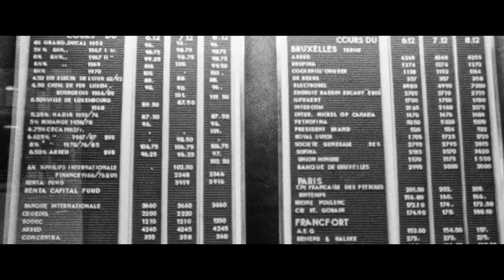LuXembourg - Our Common Ground | Nationalfeierdaag 2023 VO ST LU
With almost half of its population being represented by 180 nationalities and an average of 3.6 languages spoken by each resident; Luxembourg stands out as a remarkable example of a diverse society.

The National Day of Luxembourg offers us the opportunity to celebrate our collective achievements, reflect on our shared values, and come together as a united country. 🤝

OUR COMMON GROUND. 🌱🇱🇺

Avec près de la moitié de sa population représentée par 180 nationalités et une moyenne de 3,6 langues parlées par résident, le Luxembourg est un remarquable exemple de société diversifiée.

La Fête nationale du Luxembourg nous offre l’occasion de célébrer nos réalisations collectives, de réfléchir à nos valeurs partagées et de nous rassembler en tant que pays uni.

NOTRE TERRE COMMUNE. 🌱🇱🇺

Schéinen Nationalfeierdag ! 🇱🇺✨

Mat 180 Nationalitéiten, déi bal d’Hallschent vun der Bevëlkerung ausmaachen an am Duerchschnëtt 3,6 Sprooche déi pro Awunner geschwat ginn, ass Lëtzebuerg e bemierkenswäert Beispill vun enger diverser Gesellschaft.

De Lëtzebuerger Nationalfeierdag ass fir eis d’Geleeënheet fir eis kollektiv Erfolleger ze feieren, iwwert eis gemeinsam Wäerter ze reflektéieren an als vereenegt Land zesummenzekommen.

EIST GEMEINSAMT LAND. 🌱🇱🇺

Merci: Centre national de l'audiovisuel, Kulturfabrik - Les Courtisans, Rosa Lëtzebuerg - NATO/IWM fir « Introducing Luxembourg (1954) » - Luxembourg for Finance - Luxembourg for Tourism - Wirtschaftsministère – Chambre de Commerce – ArcelorMittal - Europäesch Kommissioun.

Réalisateur: Stephen Korytko - Bild: Anselm Havu - Toun: Peter Jay & Ben Barnich -  Produktioun: Raoul Schmitz – Produktiouns Leedung : Solveig Harper, Jules Waringo - Musek: Francesco D'Andrea - Montage: Aurélien Guégan – Post-produktioun: NOD, Bamhaus.

Spezielle Merci un den Tommy Schlesser, Edsun an André Dziezuk.